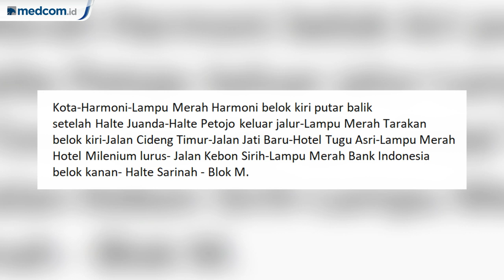Ada Demo Buruh, Sejumlah Rute TransJakarta Dialihkan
PT TransJakarta mengalihkan sejumlah rute di wilayah Jakarta Pusat. Pengalihan rute dilakukan karena demonstrasi buruh di sekitar Jalan MH Thamrin dan Jalan Medan Merdeka Barat. Kepala Divisi Sekretaris Korporasi dan Humas PT TransJakarta Nadia Diposanjoyo mengatakan pengalihan ini disebabkan adanya penutupan jalan oleh pihak kepolisian mulai pukul 06.30 WIB pagi ini.